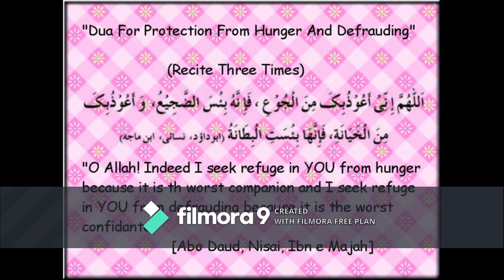Dua for protection from Hunger and Defrauding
Transliteration: allaahumma innee a'uudu bika minal juu',fa-innahu bi'sal-Dajee',wa a'uudu bika minal-khiyaanah,fa-innahaa bi'satil-biTannah

Narrated Abu Hurairah: The Messenger of Allah صلی ‌اللہ ‌علیہ ‌وسلم used to say: O Allah, I seek refuge in Thee from hunger, for it is an evil bed-fellow; and I seek refuge in Thee from treachery, for it is an evil hidden trait.
Sunan Abi Dawood, Vol. 2, Book of Prayer (Detailed Injunctions about Witr), Hadith 1547

حَدَّثَنَا مُحَمَّدُ بْنُ الْعَلَاءِ، ‏‏‏‏‏‏عَنْ ابْنِ إِدْرِيسَ، ‏‏‏‏‏‏عَنْ ابْنِ عَجْلَانَ، ‏‏‏‏‏‏عَنْ الْمَقْبُرِيِّ، ‏‏‏‏‏‏عَنْ أَبِي هُرَيْرَةَ، ‏‏‏‏‏‏قَالَ:‏‏‏‏ كَانَ رَسُولُ اللَّهِ صَلَّى اللَّهُ عَلَيْهِ وَسَلَّمَ، ‏‏‏‏‏‏يَقُولُ:‏‏‏‏ اللَّهُمَّ إِنِّي أَعُوذُ بِكَ مِنَ الْجُوعِ فَإِنَّهُ بِئْسَ الضَّجِيعُ، ‏‏‏‏‏‏وَأَعُوذُ بِكَ مِنَ الْخِيَانَةِ فَإِنَّهَا بِئْسَتِ الْبِطَانَةُ .